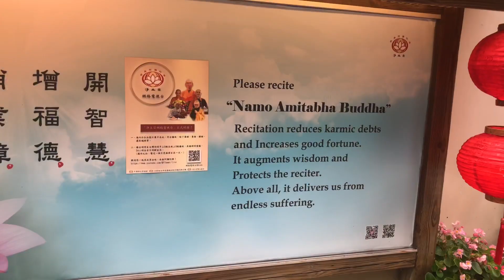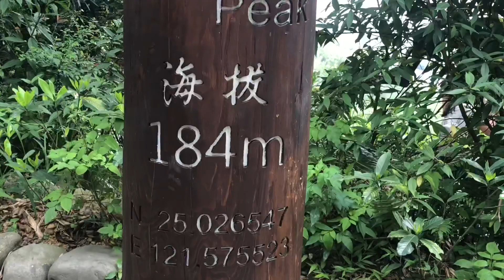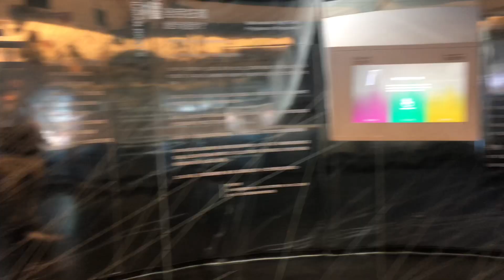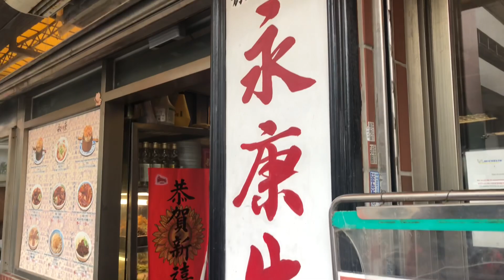Take a hike! (in Taipei)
Here's a trip up Xiangshan (elephant mountain), Chiang Kai-shek Memorial Hall, The best noodles in Taiwan, and the bay side of Tamsui. this wonderful video.